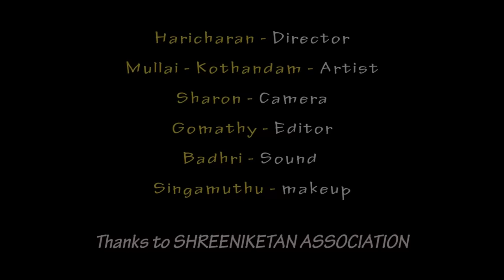எல்லாரும் பைத்தியம் - Coffee Shop Panchayat | Episode 1 | Mullai Kothandam Comedy Series | A Tube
Watch எல்லாரும் பைத்தியம், Episode 1 of the all new Mullai Kothandam Comedy Series - Coffee Shop Panchayat on A Tube!

A TUBE - The only YouTube channel dedicated to the 60+ citizens of the world!

A Tube is dedicated to ‘A’ class citizens who continue to help and share the burden of their family, children, grandchildren during childbirth, by babysitting, teaching and even entertaining them by spending quality time with them.